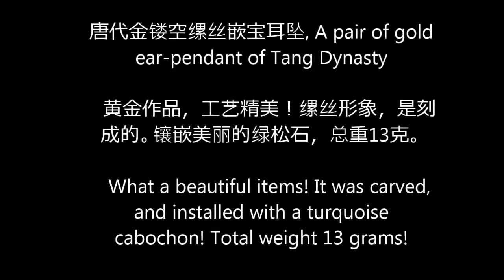唐代金镂空缧丝嵌宝耳坠对, A pair of gold ear-pendant of Tang Dynasty，之四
黄金作品，工艺精美！缧丝形象，是刻成的。镶嵌美丽的绿松石，总重13克。
   What a beautiful items! It was carved, and installed with a turquoise cabochon! Total weight 13 grams!